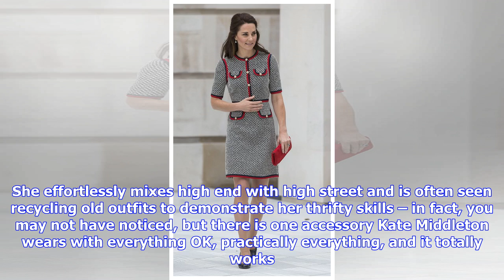Breaking News | Kate middleton dresses: from that naked dress to mcqueen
Kate middleton dresses: from that naked dress to mcqueen

47 images The Duchess Of Cambridge has evolved from safe and conservative style to elegant and chic ...